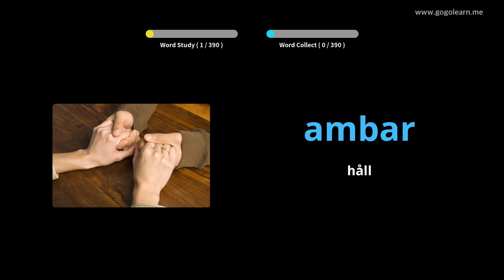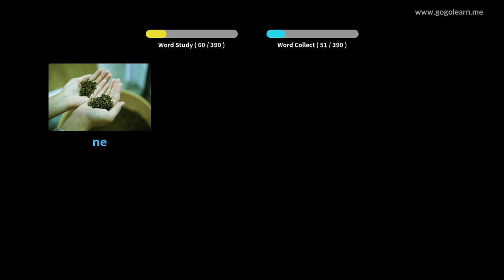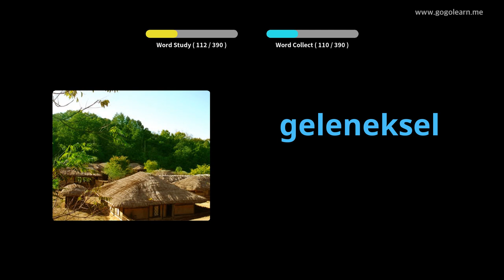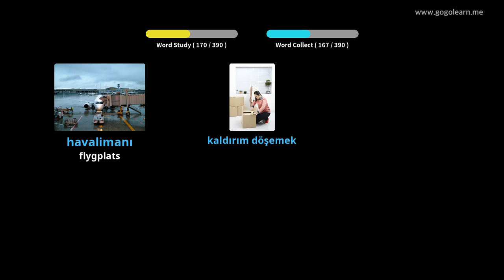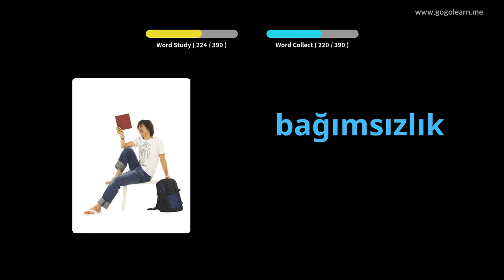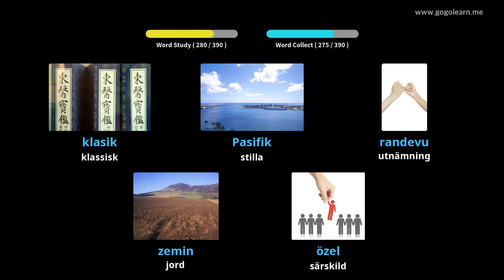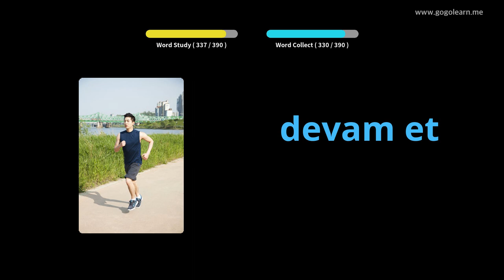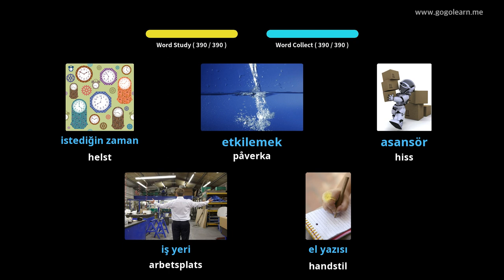Lär Dig Turkish Genom Bilder |Turkish Ordförråd Middle School 2 | Golearn